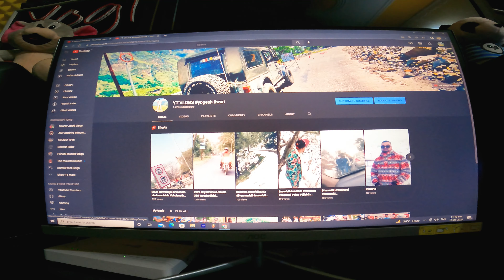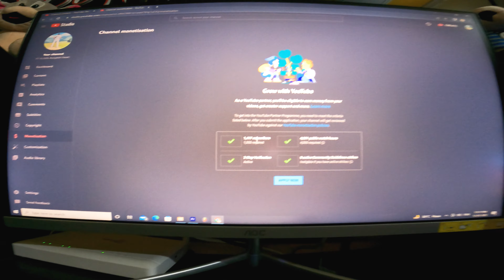Finally Monetize 😍My Youtube Channel | How to enable Monetization On Youtube 2022 | YT VLOGS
@YT VLOGS yogesh tiwari

Have something to say?Feel free to "COMMENT" and let me know your views & suggestions!

Special Thanks:-  My Youtube Family